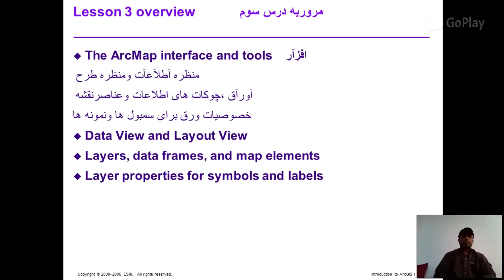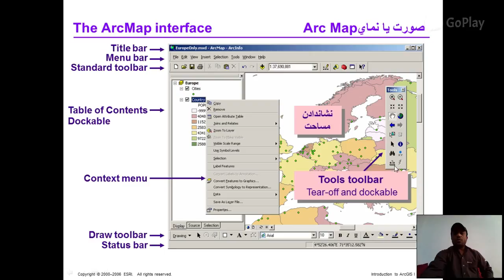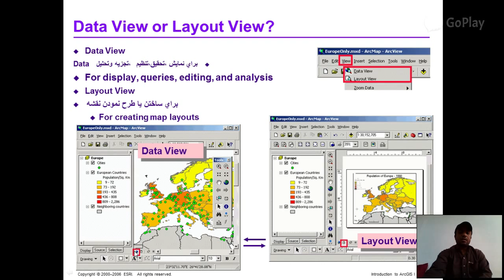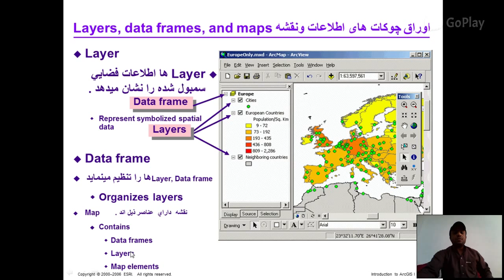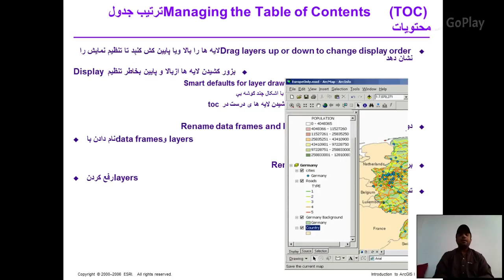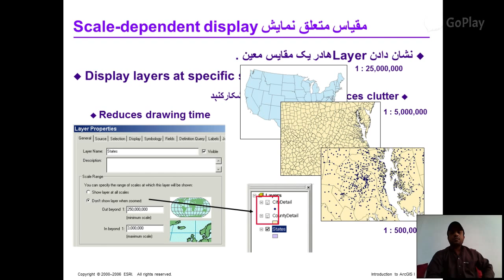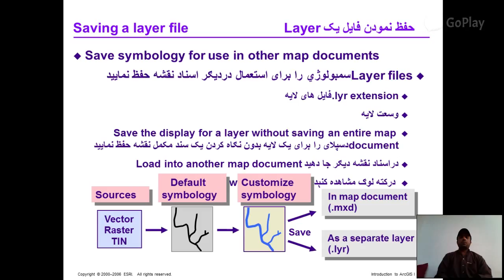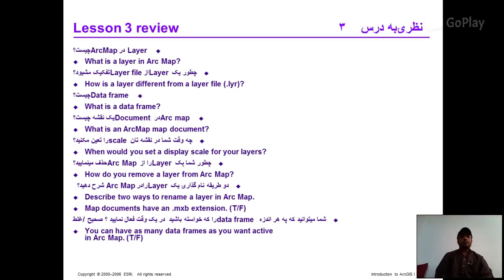ArcGIS Lession 02 - Data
Working with Data in ArcGIS